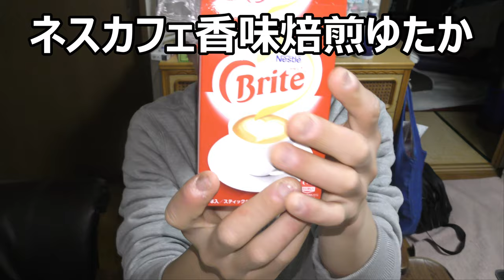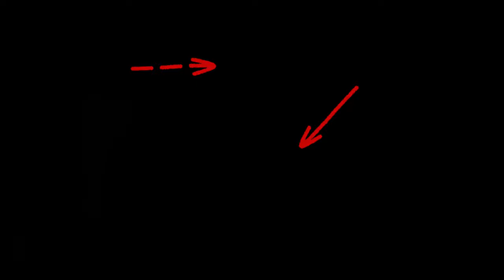ネスカフェ香味焙煎豊かを飲んでみた。今回は香りで勝負？だけど～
ネスカフェ「香味焙煎豊か」を飲んでみました。今回は香りで勝負するのでしょうか？それとも？